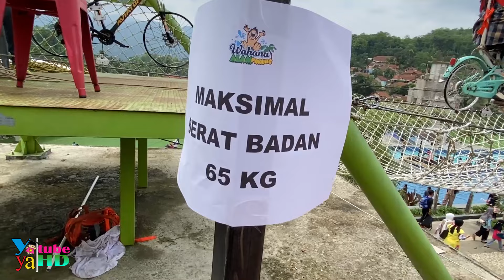Hampir Nangis 😭 Pengalaman Pertama Naik Sepeda Gantung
Hai gaes... Masih vlog liburan sekolahnya Yaya nih... Kali ini, setelah puas berenang, yaya dan de fafa mau menjajal permainan sepeda gantung dan rainbow slide... Kira-kira seperti apa yah keseruannya? yuk tonton vidoenya sampai selesai...